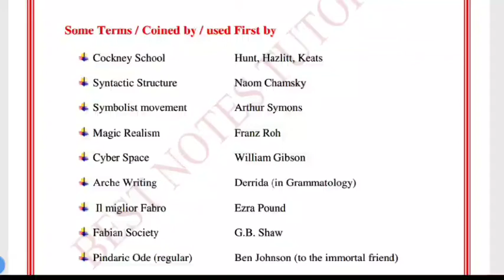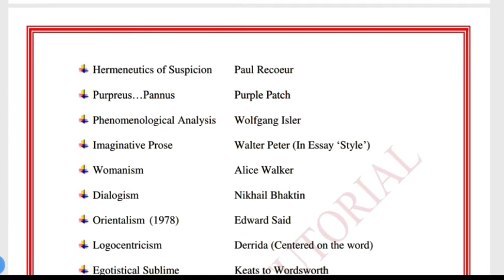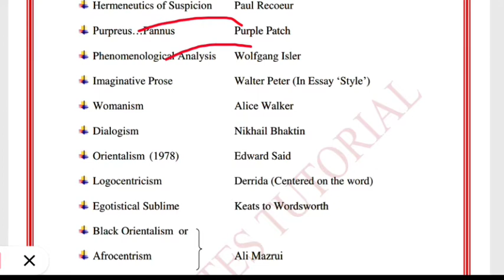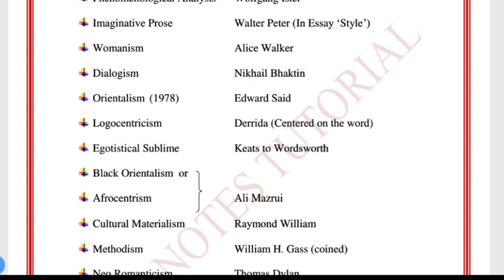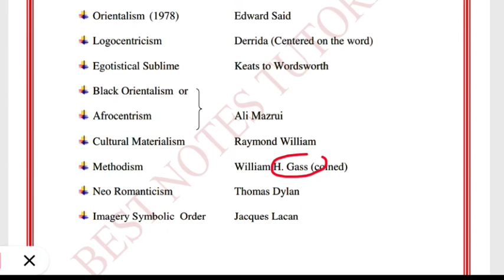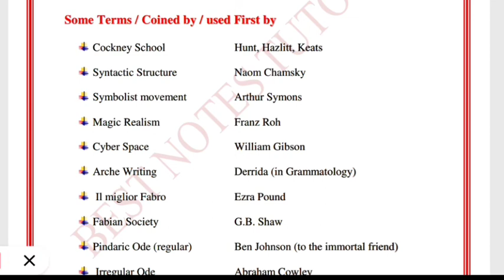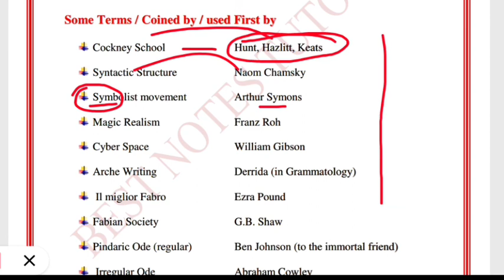Important literary words || English Literature notes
Bestnotestutorials.com
For other courses